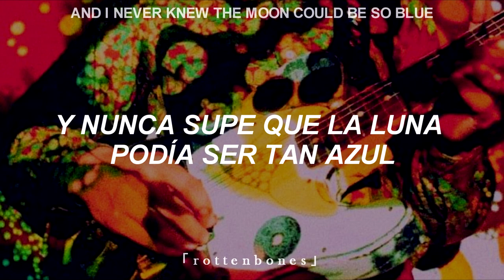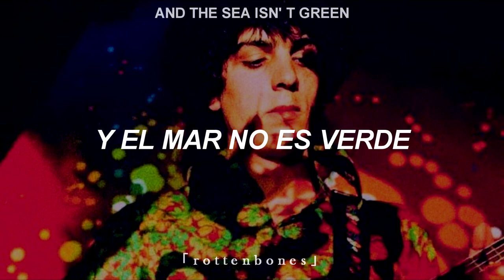pink floyd ; jugband blues // sub español - inglés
"Jugband Blues" es una canción del grupo británico Pink Floyd, incluida en su segundo álbum "A Saucerful of Secrets" en 1968. Fue escrita por Syd Barrett siendo esta su única contribución en el disco y a la vez, su última canción publicada con  la banda.

Esta canción ha sido descrita como "el sonido de la locura", con la letra desarticulada y la música de fondo desentonada.
Fue la última canción que Syd escribió para Pink Floyd, antes de su colapso mental (probablemente causado por el uso excesivo de ácido y una enfermedad mental subyacente).
A pesar de su desunión y aparente falta de cohesión, el talento de Barrett como escritor se manifiesta en su reconocimiento lírico de su propia ausencia mental y su creciente desapego de la banda.

¿Te gustó el vídeo? Pide tu canción favorita en nuestro instagram: @cloud_of_eiderdown

♪Subscríbete y dale al like♪
-Trev